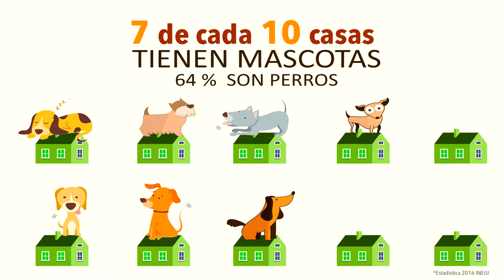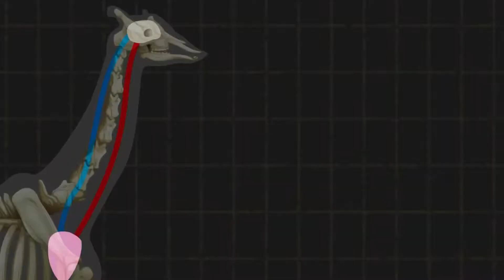😱😱Es de TERROR 😮😮pero es cierto!!! #3 Animales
¿Sabías qué, el OSO gris es tan veloz como los CABALLOS?

25 cosas que no sabías sobre mascotas y animales en varias partes del mundo, cuidémoslos y SalvemosAlPlaneta